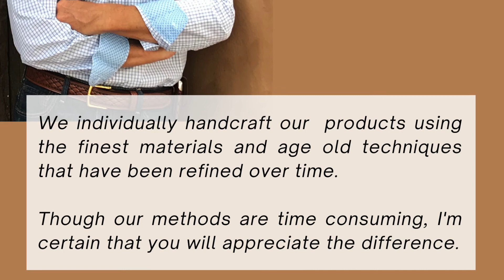Longhorn Leather AZ - Single Action holster featuring the "San Carlos" design.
Our Single Action holster featuring the "San Carlos" design.  Longhorn Leather AZ